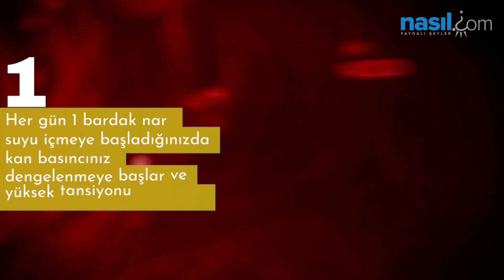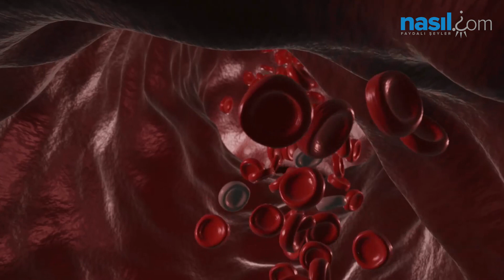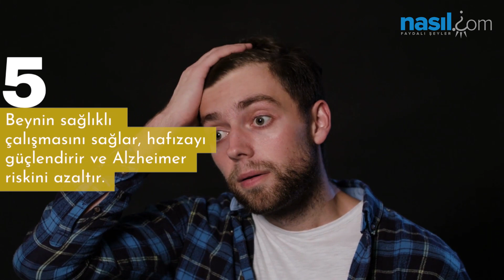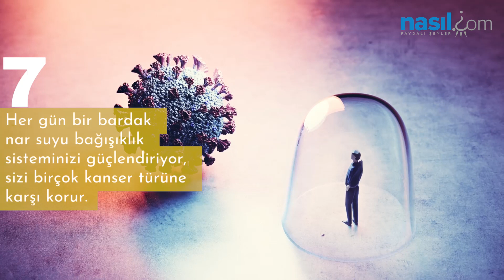BİR BARDAK NAR SUYUNUN VÜCUDA MUHTEŞEM ETKİLERİ! HER GÜN İÇMEK İSTEYECEKSİNİZ!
Bugünkü konumuz kışın en bereketli ismi nar ve nar suyunun faydalar!
Tek tek ayıklayıp yemekle uğraşmak yerine basit bir katı meyve sıkacağı yardımıyla hemen hazırlayıvereceğiniz nar suyunun faydalarını öğrenince şaşıracak, hatta içinizden "Bu kadarını da beklemiyordum" diye düşüneceksiniz, eminiz.

Her gün 1 bardak nar suyu içtiğinizde vücudunuzda neler olacağını merak ediyorsanız videoyu sonuna kadar izleyin!